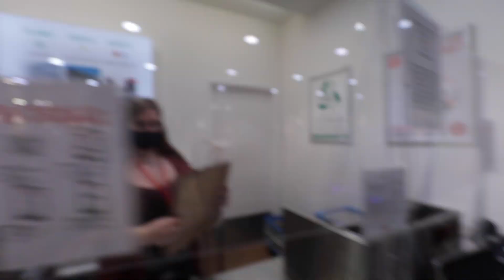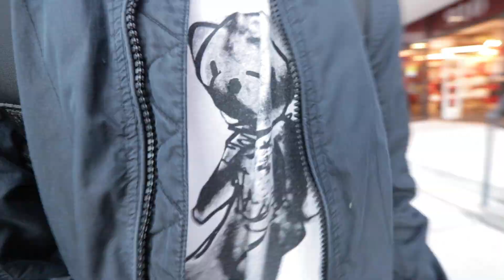THE ANNOUNCEMENT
Music is by David Cutter Music